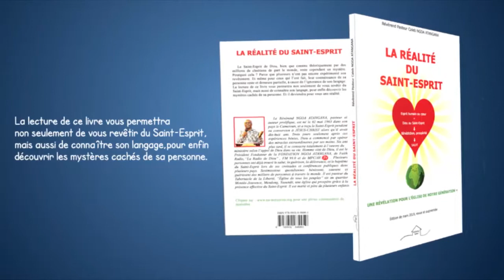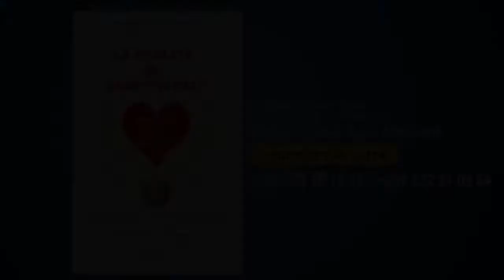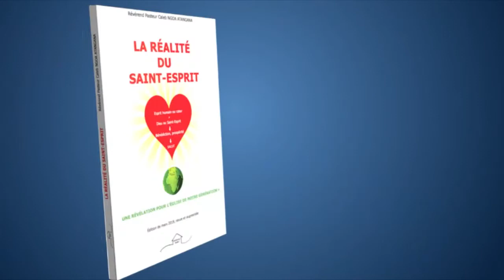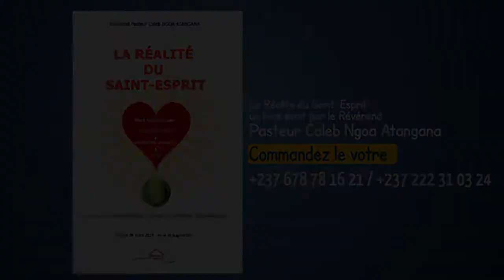587/naf/Le chrétien doit OBEIR à LA PAROLE DE DIEU à 100%/ 28 NOVEMBRE 2021.